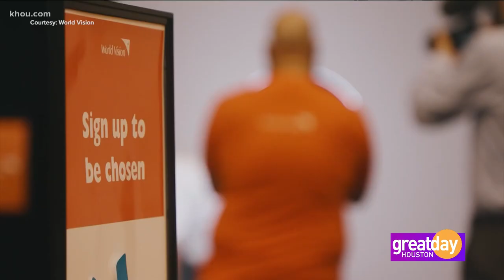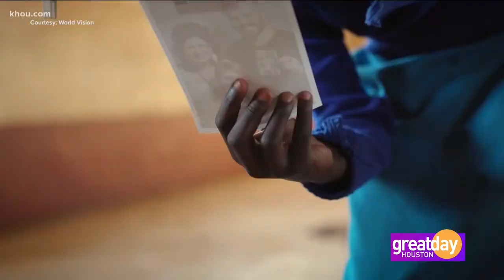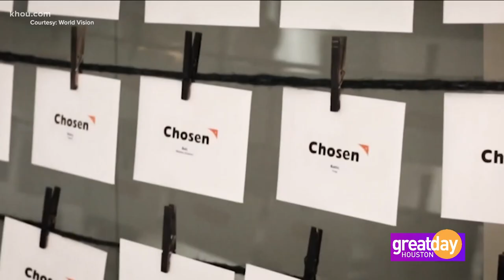The Woodlands Christian Academy with World Vision Ignite on KHOU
What does it look like for a Christian school to partner with World Vision Ignite? The Woodlands Christian Academy Head of School Julie Ambler speaks with World Vision about her school’s partnership. The experience begins with Chosen™, a new experience for children across the world to choose their sponsors. In this case, Ambler’s students were moved by the experience having kids in Zambia choose them.
World Vision Ignite partners with leading Christian schools across the US, equipping students to solve real world problems today. Through relationships with young people across the world, academics, and experiences, Ignite helps young people become global leaders with a biblical worldview. Find out how Ignite can come alongside your school